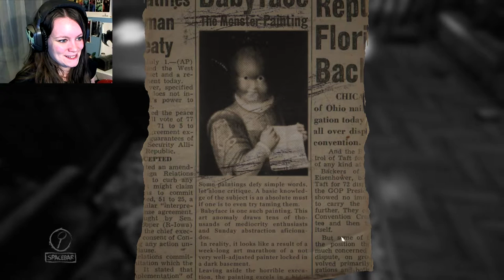Layers of Fear | 04 | MC Escher